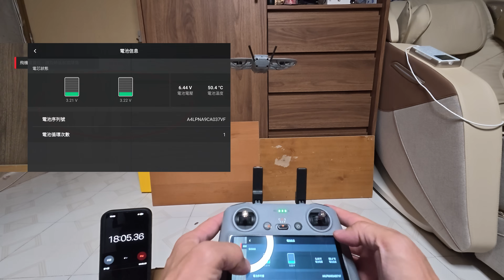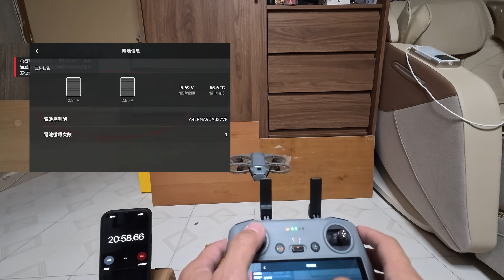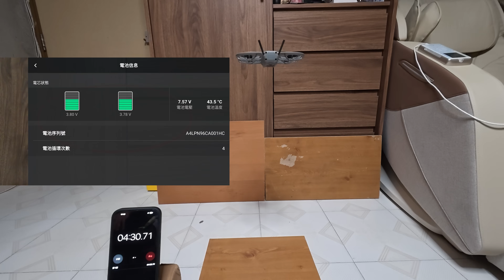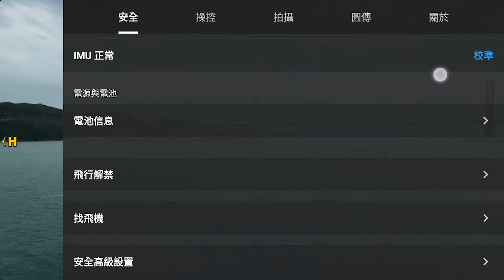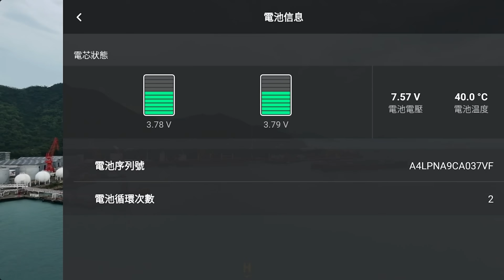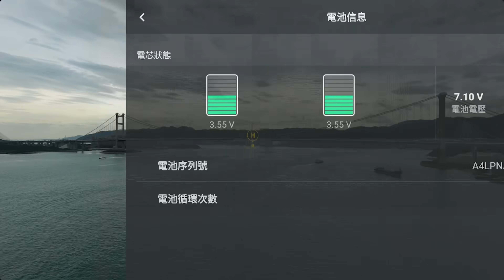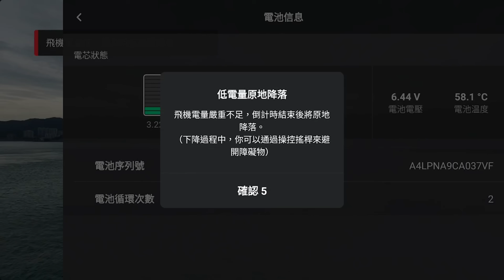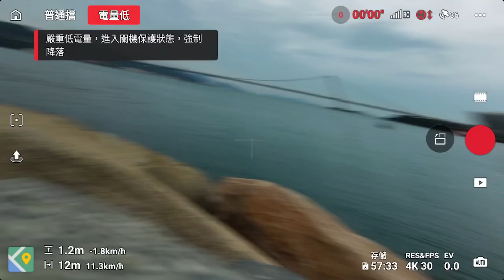【DJI NEO 2 加大長續航 3300mAh電池首航】最後0%特長續航能力 ｜墜海 ！？ 炸機 ？！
片中測試的Neo 2加大電池（閑魚）

【闲鱼】 HU287 「快来捡漏【大疆Neo2长续航电池 3300毫安】」
点击链接直接打开

Neo 2 加大電池（淘寶）

【淘宝】7天无理由退货 MF937 「【顺丰】大疆NEO2电池改装大容量成品 双电电池 续航拓展超长电池」